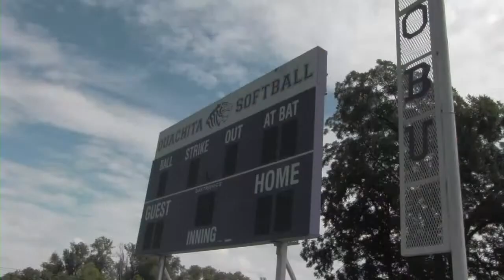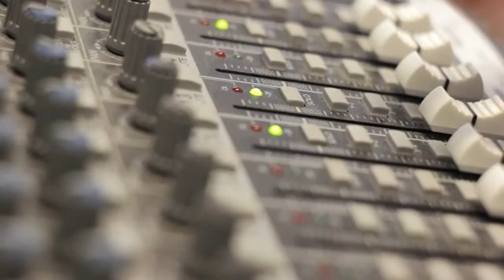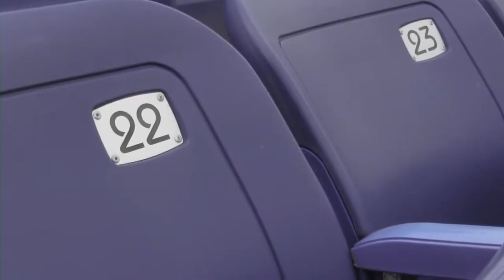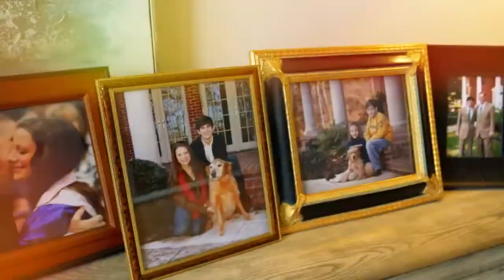Captain Henderson House Pregame Show - NCAA Division 2 Playoff Game - Nov. 19, 2022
Captain Henderson House Pregame Show prior to Ouachita's NCAA Division 2 Playoff game vs. Northwest Missouri State